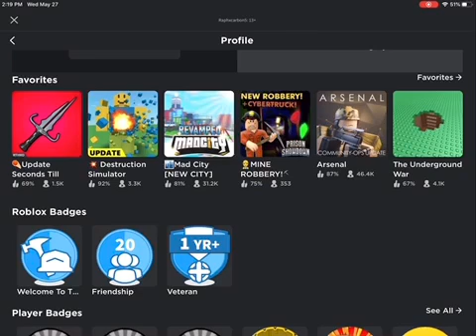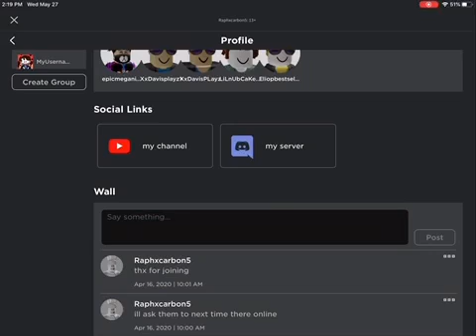Sky wars do I win out of final two ???? (Roblox sky wArs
Read all of the description discord server link right below this line join it
Roblox is a fun game where a lot of people play with irl and online friends with a lot of games and cool features + things to unlock you should also subscribe and follow me to join my game on Roblox my username is raphxcarbon5  have a nice day if your reading this